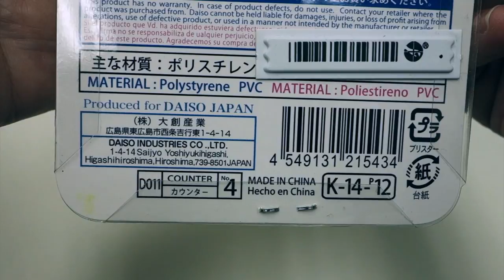Daiso Digital 5 digit ring Mini Counter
Small and compact desigh Mini Counter,
LCD screen display can show 5 digits,
The rubber ring is adjustable.
Very good for practise ukulele and guitar,
as I usually forget how many times i practise.
Sometimes i use that for practise foreign languages,
spelling, reading out loud with a target number of times
help me to memorize.
Small, light and without worrying to drop it on the floor.

Specifictions:
Sculpt: ring
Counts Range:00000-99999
5 digit LCD screen display
Dimensions:36x28x13mm
Unit packing gross weight:14g